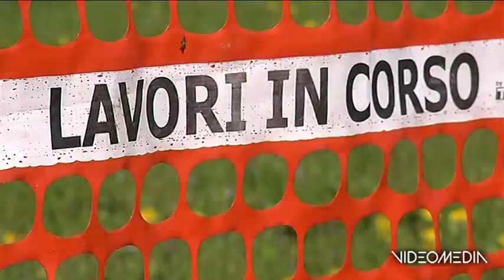VI CAOS SUPERBONUS_TGVM_20220701